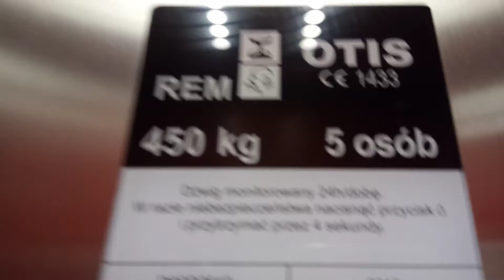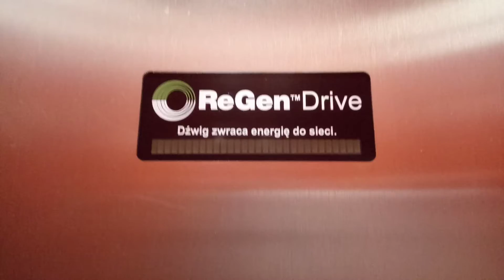Winda otis regen udźwig 450,5 osób rok budowy 2015 plac Waryńskiego 5 Poznań